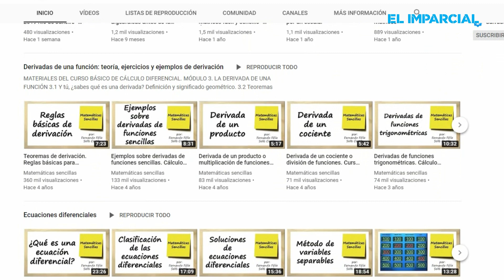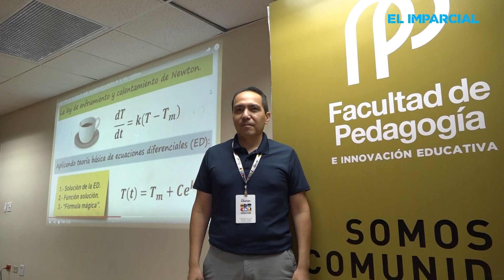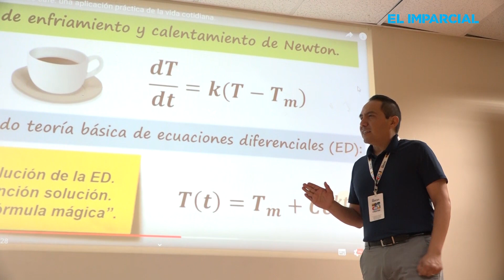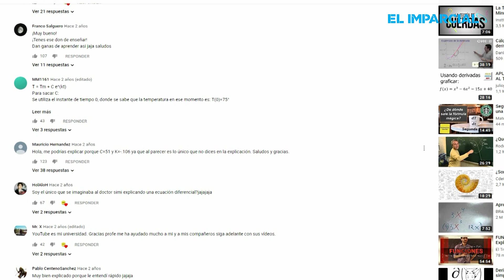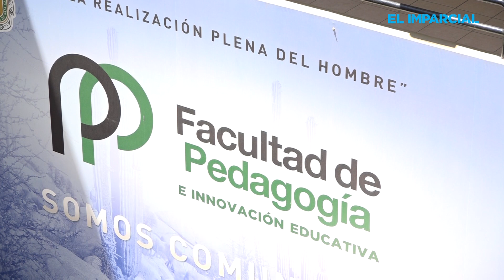Un Edutuber matemático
Siendo docente en la UABC, el profesor desde hace 4 años, abrió su canal de YouTube "Matemáticas Sencillas" el cual cuenta actualmente con más de 60 mil suscriptores, desde espera quitarles el estigma a los jóvenes, de que las ciencias exactas son difíciles.